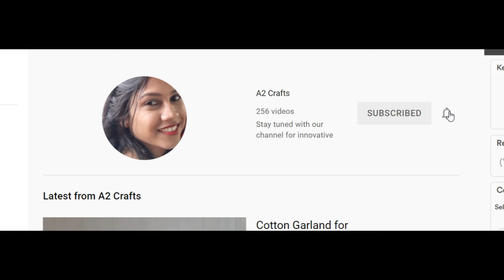New Design Banana Leaf !!! Diwali Banana Leaf Decor Just in 5 Minutes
केले के पत्तों से बनाएं शानदार तोरण | Kele Ke Patton Ka Toran Craft
banana leaf toran making,valai ellai toran designs,how to make